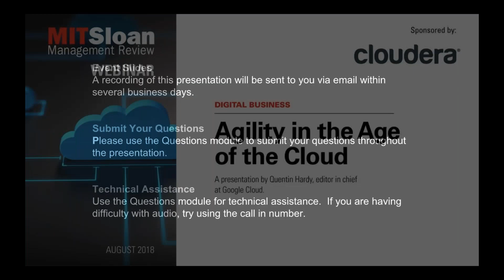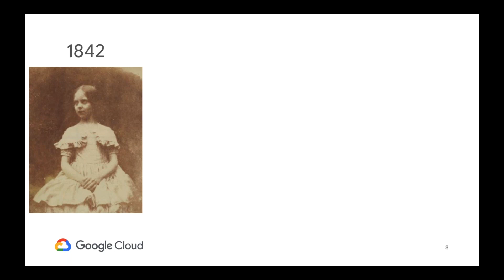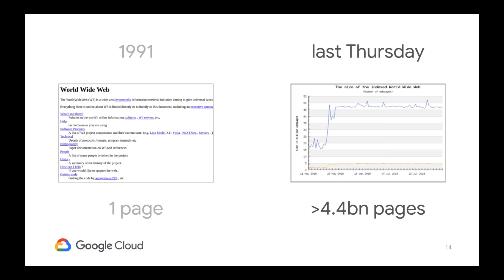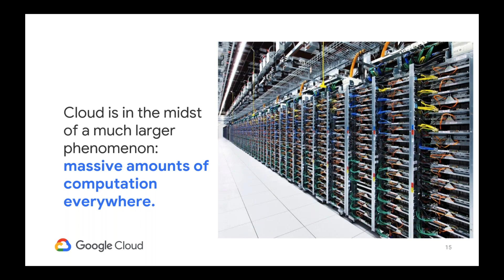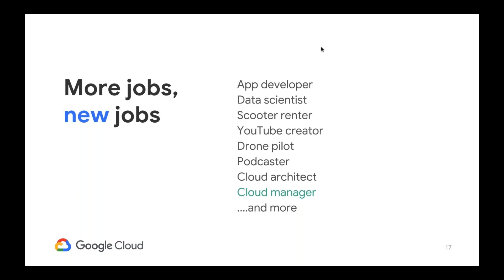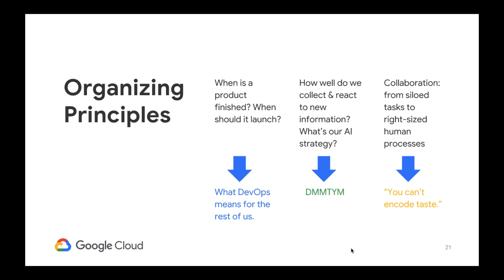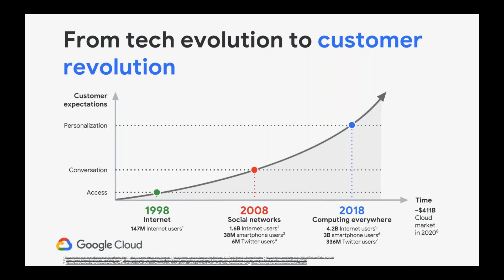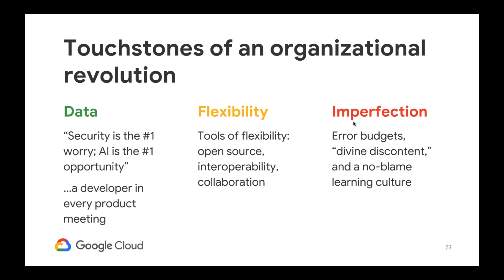Agility in the Age of the Cloud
Cloud technology is fostering extreme fluidity among teams, workflows, data, and other assets. The closer collaboration it enables between IT and product design, marketing, and sales allows companies to innovate faster and more effectively — if they’re prepared to change their structure and culture to take advantage of this opportunity. Quentin Hardy, editor in chief at Google Cloud, discusses how companies can increase their agility by adopting a cloud-centric mindset.